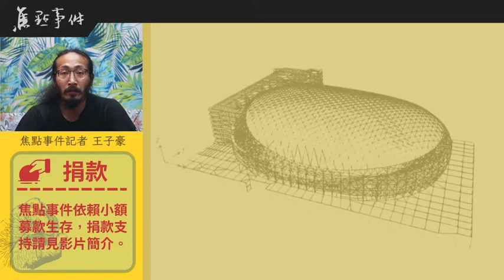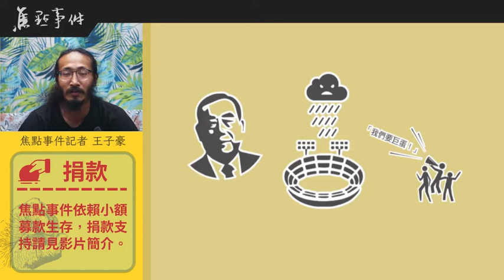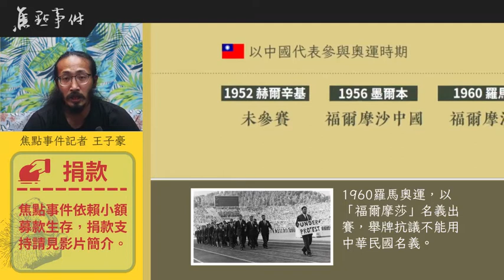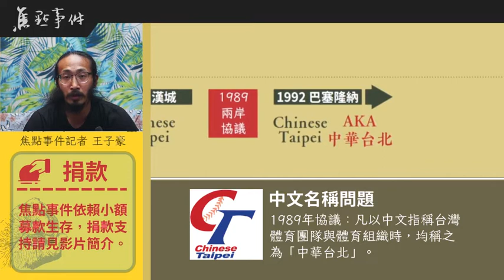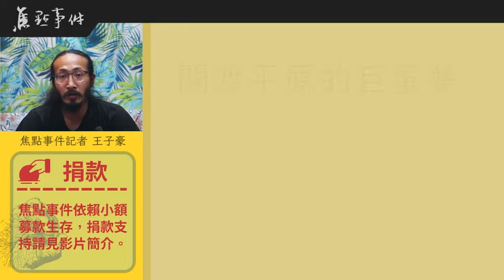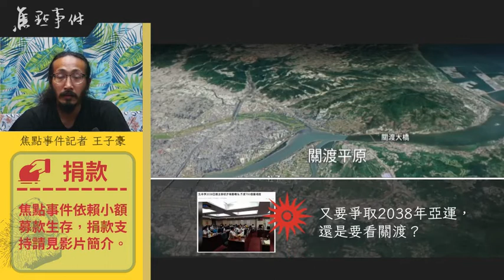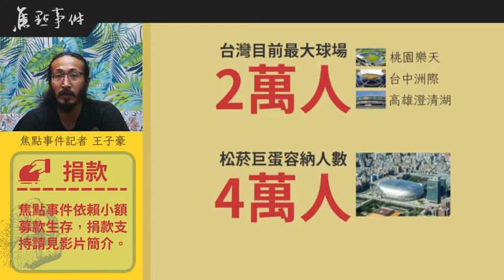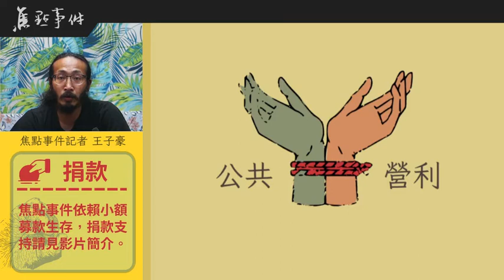20221021台北大巨蛋誕生的幾個故事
【請支持我們】

《焦點事件》經常處理高度技術性的議題，我們希望用各種方式，把事情「解釋」清楚。而影片的製作，是我們希望在我們平常文字、圖像為主的報導外，在「形式」與「管道」上，強化報導的一個新的嘗試。

我們是依賴公眾小額捐款生存的媒體，希望這樣的媒體形式能夠持續並且日益進步，請捐款支持我們：

➡ 郵政劃撥帳號：50363139 （戶名：台灣焦點通訊社）
➡ 中國信託帳戶：(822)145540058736 （戶名：台灣焦點通訊社，站前分行）

【本片時間軸】

00:00:00 主題說明
00:00:40 「我們要巨蛋！」
00:03:35 中華台北：體育和政治的糾葛
00:07:53 台灣爭取亞運主辦與場館的需求
00:09:43 關渡平原的巨蛋夢
00:15:30 台灣職棒市場養得起大巨蛋？
00:16:12 公共與營利的捆綁：BOT 規劃

【內文摘要】

台北為什麼要興建大巨蛋？網路上有一個流傳很廣的小故事，是1991年11月10號，中華職棒二年總冠軍賽因雨停賽，現場球迷向在場的行政院長郝柏村高喊「我們要巨蛋」，當時台北市已經有興建巨蛋的規劃，台面上的目的，興建巨蛋是為了可以不受天候因素地打棒球。

事實上，體育與國際政治密不可分，1971年台灣退出聯合國，之後被隔絕於國際賽事之外，1981年以「Chinese Taipei」名義重回國際，1989與中國協議「中華台北」的譯名，解決參與賽事問題，之後就積極尋求舉辦大型國際賽事的機會，加上1988年東京大巨蛋啟用，大型室內場館就成為中央與地方政府的重要目標。

原本大巨蛋的規劃，是在關渡平原，1960年代末，李登輝擔任台北市長期間，曾提出在這裡建立「副都心」的構想，也引來了大量的投資客，但關渡平原的開發不成，也讓投資客套牢，1993年，台北市政府預估，興建大巨蛋的經費約70億元，中央還會補助一半，但徵收土地的費用就要多達450億元，全部都要由台北市負擔，這使得是政府因而卻步。

1967年台北市升格，忠孝東路二、三、四段開闢，使得快速增長的都市人口向東移動，1980年，更規劃「信義計劃區」，商業活動逐漸熱絡起來，市政府的眼光，投到了介在台北市東區和信義計劃區中間的松山菸廠這塊地方，具有很高的商業價值。

大巨蛋是體育設施，和商業有什麼關係？這牽涉到一個根本問題，台灣的職棒養不養得起一個大巨蛋？台灣最大的桃園樂天、台中洲際、高雄澄清湖三個球場容納觀眾人數都是兩萬，大巨蛋則是它們的一倍四萬，中華職棒聯盟估計，目前每場球賽進場觀眾人數大概五、六千（滿座率約三成），這樣的職棒市場養得起一個大巨蛋嗎？

陳水扁擔任市長期間，組成「巨蛋催生小組」，做出兩個重要決議，一個是「除體育設施之外，還要有其它的商業設施，以平衡財務」，如果職棒養不起巨蛋，那就塞進其他商業設施，讓商業設施來養巨蛋，此時巨蛋就需要找尋有高度商業潛力的土地。

另外就是「以 BOT 的方式，交由民間企業出資興建，並經營獲利」，政府不用出錢，不需要煩惱預算，經營問題交給以營利為目的的財團手上來經營，這種把「公共目的」和「營利」綁在一起的方式，就產生了各種我們看到大巨蛋的問題，像是未來還打不打棒球啊，演唱會會不會比棒球還多啊？遠雄要的是百貨公司還是巨蛋啊，這樣的問題。